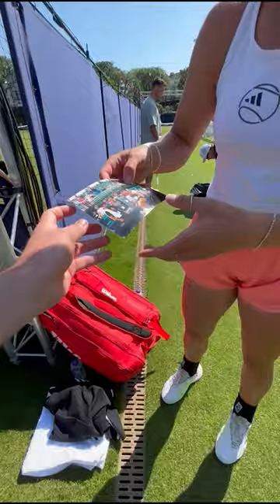Harriet and Jodie you can thank us later 🤗